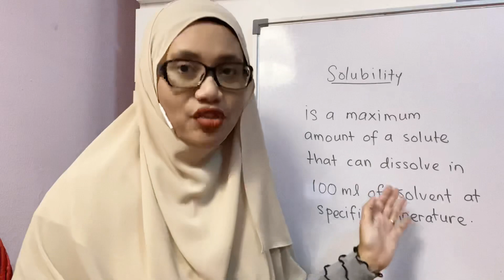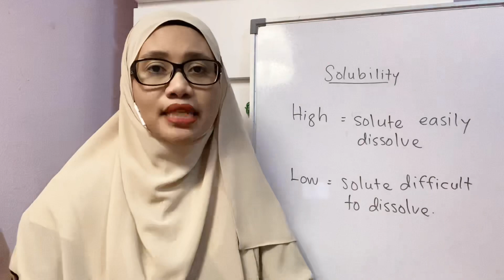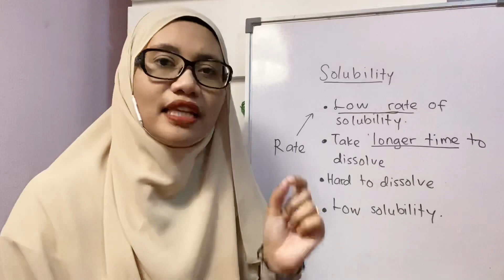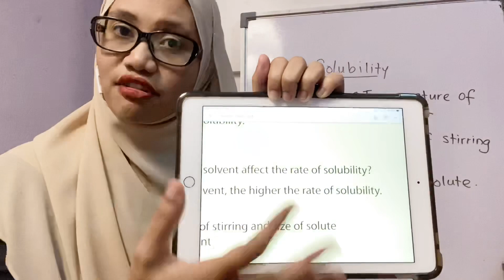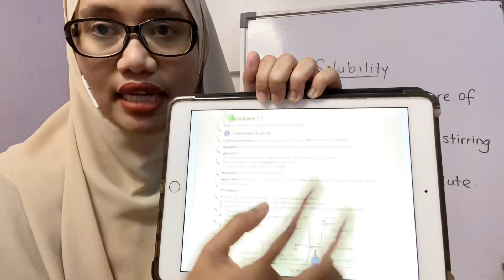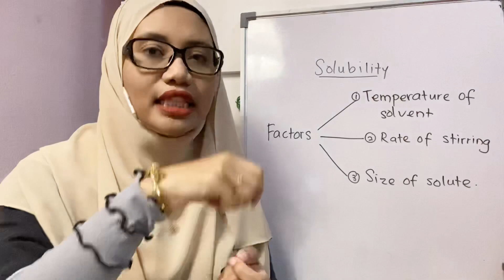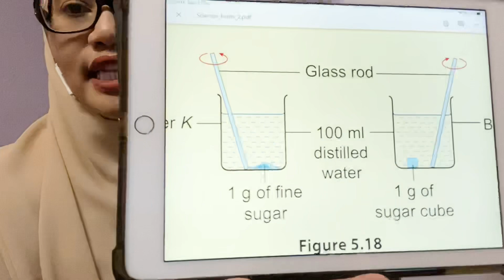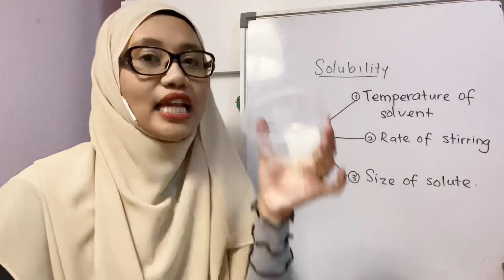Solubility and factors that affect it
Solubility of solute is the maximum amount of the solute that can dissolve in 100ml of solvent at a specific temperature.

This video also discuss 3 factors that affect solubility.

You can refer to Science Form 2 text book page 109 ~ 111 for further understanding.